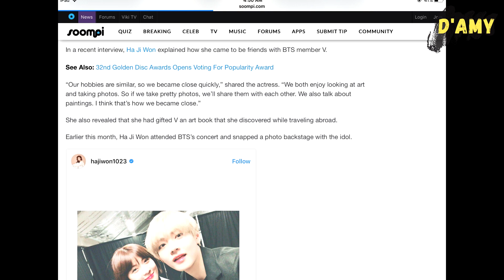Kim Taehyung is truly defined as a best friend!! The best friend in the world?!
We often hear BTS V referred to as a "Social Butterfly" due to his wide circle of friends both in Korea and abroad. Like recently, he made new friends in Paris.

This is not surprising considering Taehyung's personality and attitude. Most people describe Kim Taehyung as humble and friendly. However, according to Ha Ji Won, one of Taehyung's close friends, she believes BTS V is more than that.

In an interview, Ha Ji Won, a Korean actress, shared the story of how her friendship with Kim Taehyung began. She explained that Taehyung and she shared the same hobbies, especially in the field of art. They would exchange beautiful photos and paintings with each other. Ha Ji Won also mentioned that she would not hesitate to buy any good books about art for Taehyung.

Ji Won revealed that Taehyung is an honest and pure person, and his ability to establish new relationships is truly remarkable. The way Taehyung treats those around him makes them greatly admire and love him.